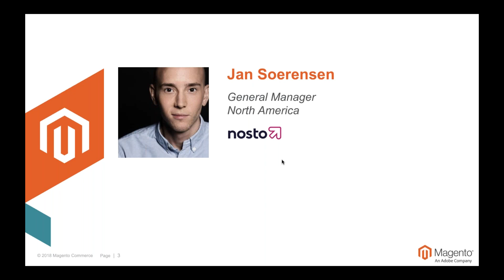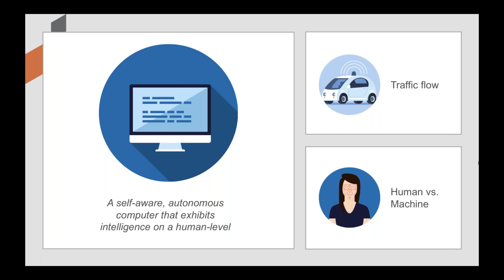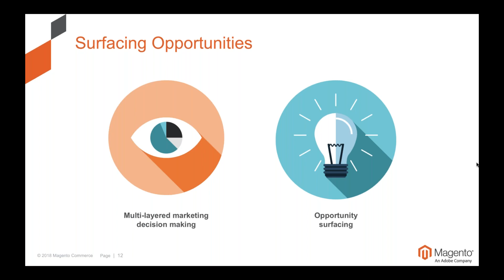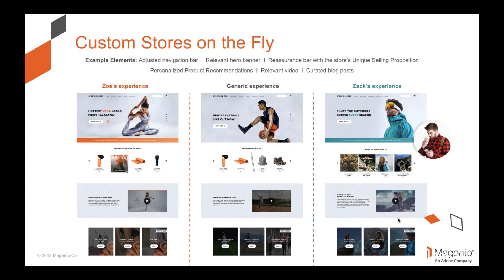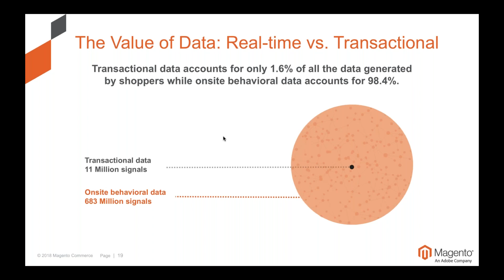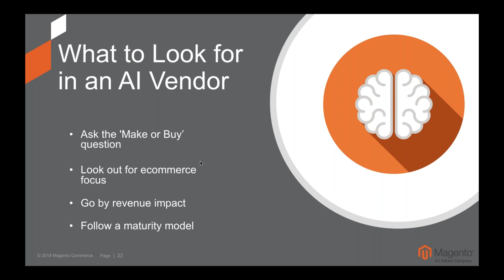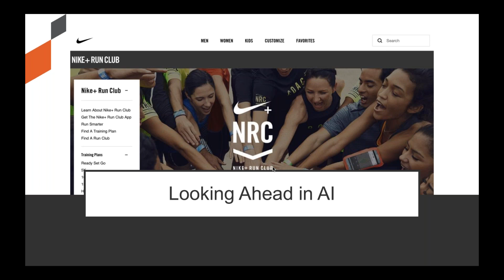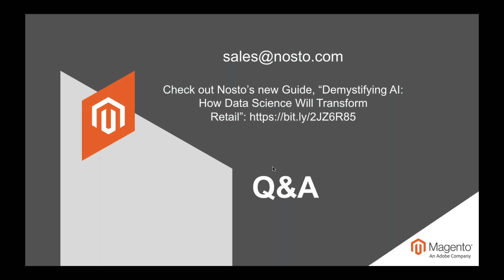Magento & Nosto Webinar: AI Deep Dive - How Data is Powering the eCommerce Experience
Artificial Intelligence is rapidly shaping the future of eCommerce, and the most critical element to adopting this technology efficiently lies in the data you collect. But just how does AI work to create the kinds of personalized, relevant online experiences consumers have grown to expect from the brands they love?

Join Magento and our guest presenter, Jan Soerensen, General Manager of North America at Nosto to explore the inner workings of AI and machine learning and discover how Nosto places an emphasis on data to tailor the shopping journey for each and every customer.

During this webinar, you’ll learn:

- What is AI in retail and how it fuels the online shopping journey
- The importance of real-time behavioral data vs. transactional data
- The critical role of humans in a machine-driven ecosystem
- What to look for in an AI vendor, including actionable brand examples illustrating these requirements